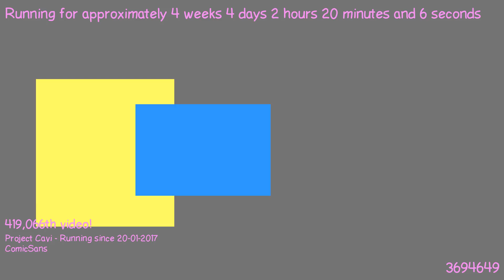1487723056 - Webdriver Cavi - H2